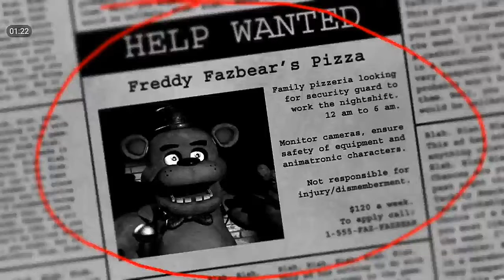El Regreso de Five Nights at Freddy's (Noche 1 y 2)🌟 CRAFTINCRAK 529